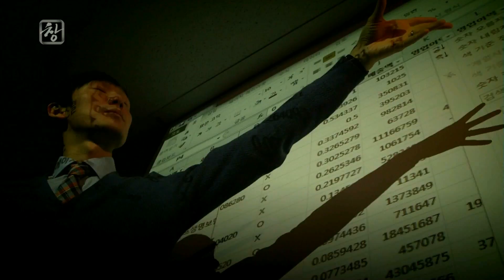151215 시사기획창 예고 ㅣ KBS방송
화요일 오후 10:00 KBS 1TV,
시사기획 창 - ‘일감은 공정한가’ 예고